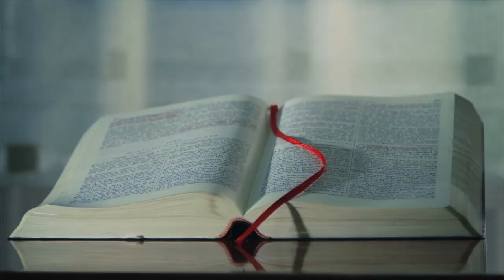Dan u San Languages